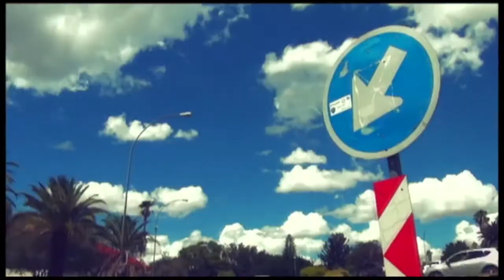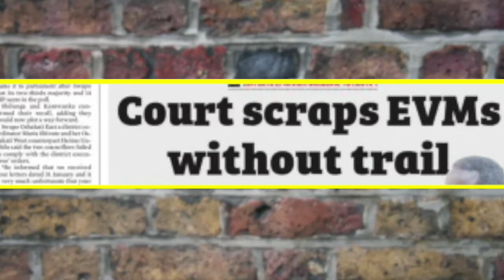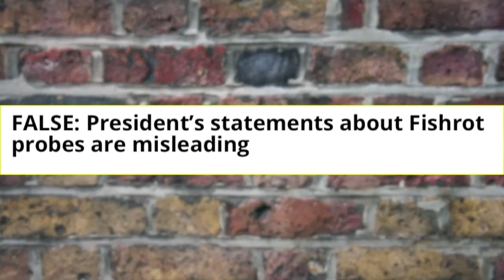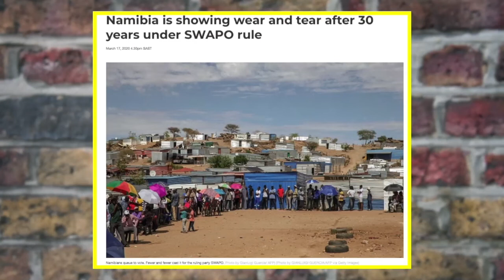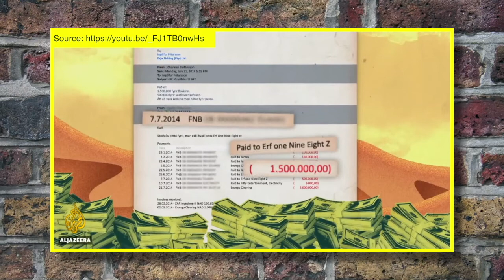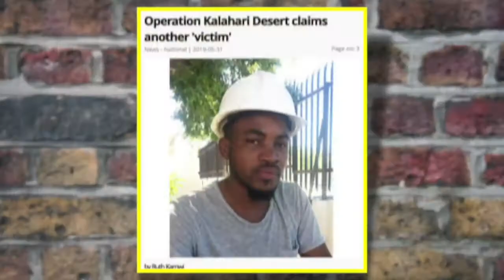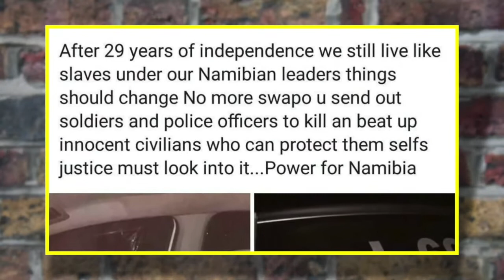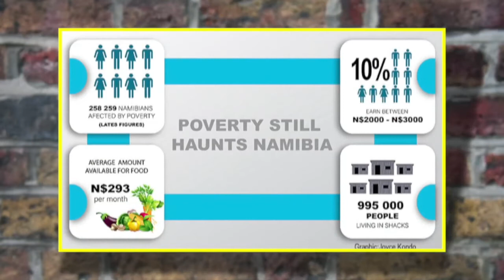It's A Wrap: Ep 147: The Alfredo Hengari Exclusive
Namibia's presidential spokesperson, Alfredo Hengari and Erica Gebhardt discussed the state of the nation and events prior to Namibia celebrating its most controversial independence day celebration yet. Amonst issues discussed were: the fact that President Geingob would be inaugurated amongst 400 or so delegates after the announcement of the corona virus outbreak; dissatisfaction with a court ruling that determined that the use of EVMs without a paper trail unconstitutional, President Hage Geingob and the SWAPO party's involvement in the FishRot scandal; the brutalisation of Namibians by security forces; the ruling party marching against demonstrators who deemed President Geingob's current term to be unconstitutional and the president's role in the liberation struggle.

It's A Wrap takes a  satirical look at the happenings in  Namibia and is presented by Namibian news personality, Erica Gebhardt. The show is aired on One Africa Television Sunday nights at 19h30 with repeats on Tuesday mornings at 06h30 and Tuesday evenings at 20h30.